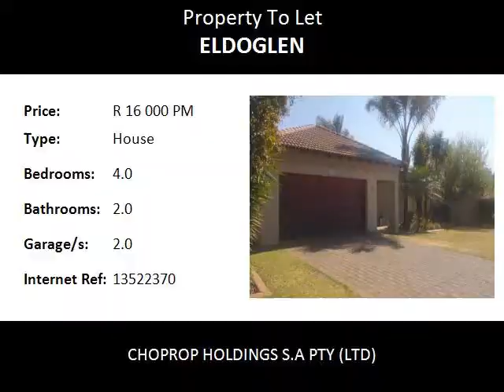4.0 Bedroom House To Let in Eldoglen, Centurion, South Africa for ZAR R 16 000 Per Month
Bedrooms: 4.0
Bathrooms: 2.0
Garages: 2.0
Price: R 16 000 Per Month

Property Description:

LOCATION! LOCATION! This neat, single story home situated in popular Eldoglen Estate is ideally situated across the children's playground with its astro-soccer turf area and pool. Set on a spacious corner stand, the property  offers ample space for small children to play within the safety of their own yard and offers ample space when entertaining guests. The home boasts an open plan lounge, dining room and kitchen which has a spacious separate scullery area. Both the lounge and dining room have sliding doors leading to the covered patio with its built-in-braai area. The double garage which is automated leads directly into the house via the kitchen. The kitchen is tastefully outfitted in cherry-wrap cupboards and brown granite tops. There is a breakfast nook, corner pantry cupboard and space for a single door refrigerator and all your modern conveniences in the scullery. Down the passage are the study and 4 bedrooms. The study offers built-in-bookcases and has a separate entrance to the outside. The three smaller bedrooms share a common bathroom consisting of a bathtub, toilet and basin. The master bedroom is ensuite and boasts  a full bathroom ensuite. The garden is large and features a jungle gym and sandpit area. Eldoglen Estate is a secure residential estate with a number of superb amenities: swimming pools, tennis courts, squash courts, basket ball court, cricket oval, clubhouse and bird park. The estate makes use of a fingerprint system for residents and visitors gain access via a "click-on" system. There is a visible foot patrol in the area.